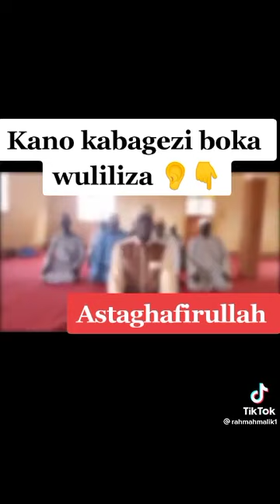Start a family business now, to support your family when you are unemployed or dead